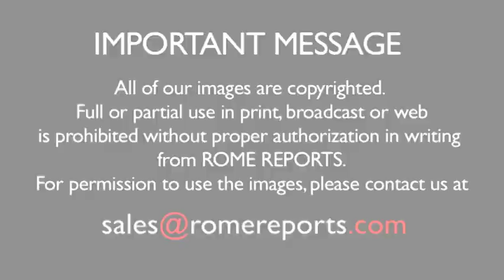Pope meets with Jains to promote healing and caring for Earth and humanity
June 1, 2016. The Pope asked to care for Earth as if she were a mother or sister, with tenderness and peace.